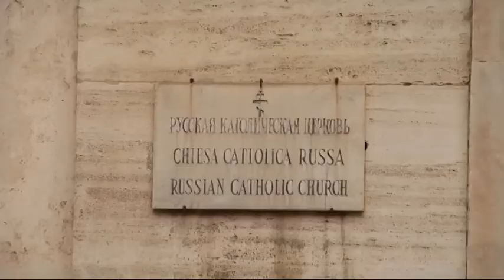Vértanúságra ítélve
Zemplén TV